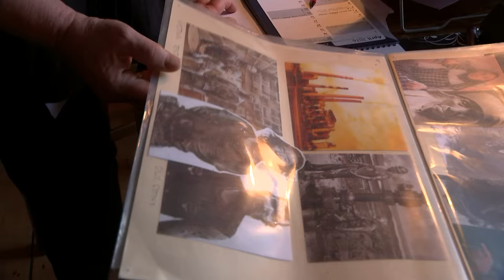The ‘bag lady’ who bagged a Bafta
Hollywood costume designer Jenny Beavan – who was jokingly compared to a bag lady by Stephen Fry - talks about her award-winning work and the importance of being yourself.